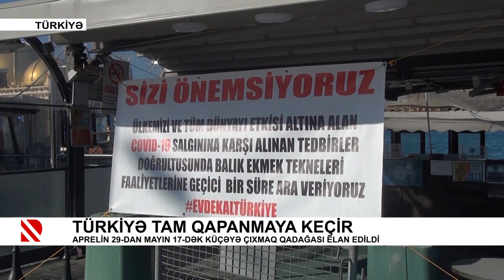Türkiyə tam qapanmaya keçir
Aprelin 29-dan mayın 17-dək küçəyə çıxmaq qadağası elan edildi